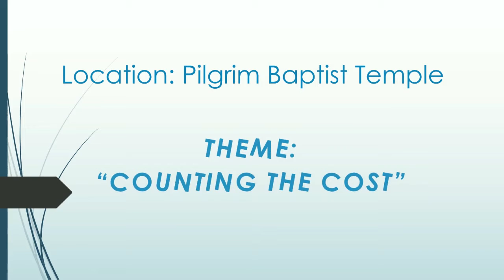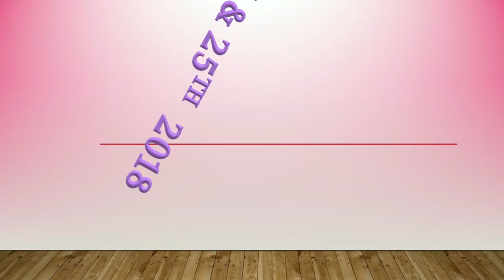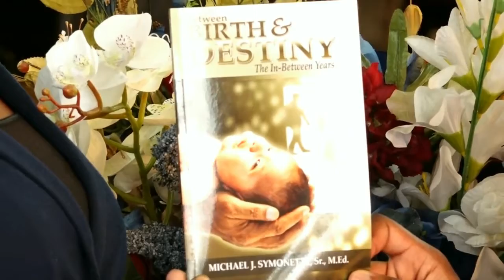EMBC NEWS MAY 20TH